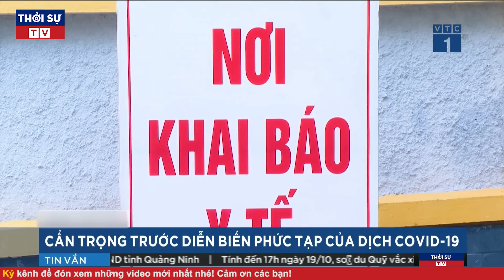Thời Sự Việt Nam Nóng Nhất Sáng 21/10/2021 | Tin Tức Covid-19 Mới Nhất | Tin Tức 24h Mới Nhất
▶ Theo dõi những nội dung mới và hấp dẫn nhất:
☞ Thời sự Việt Nam mới nhất:
☞ Thời sự Quốc tế mới nhất:
☞ Tin Quốc tế mới nhất:
☞ Tin tức 24h mới nhất: